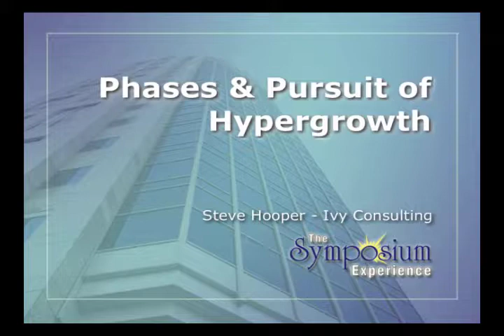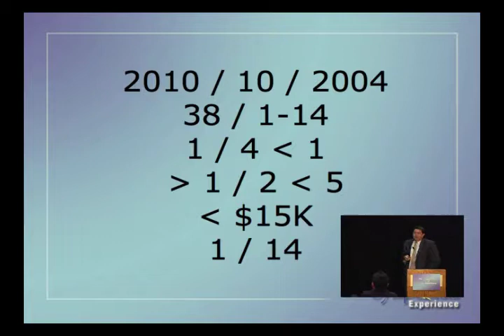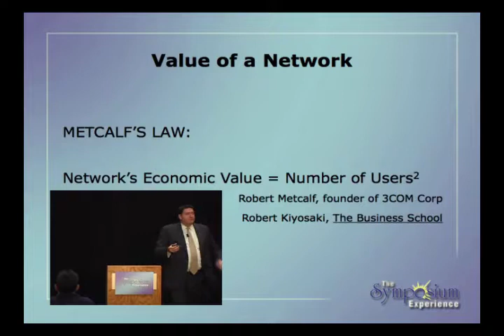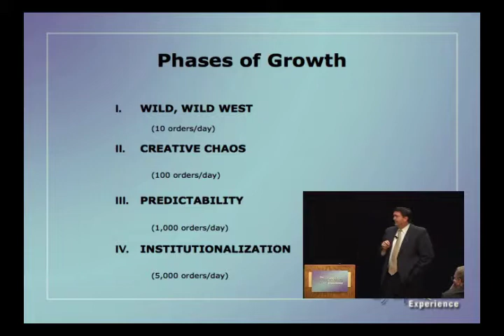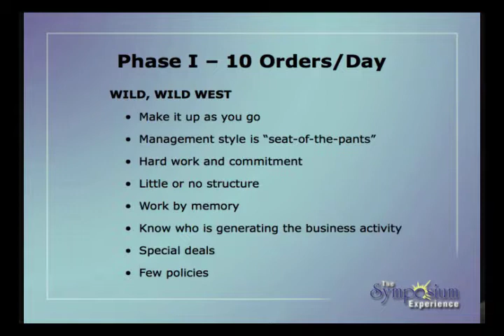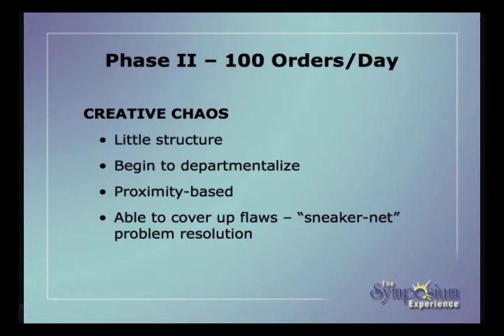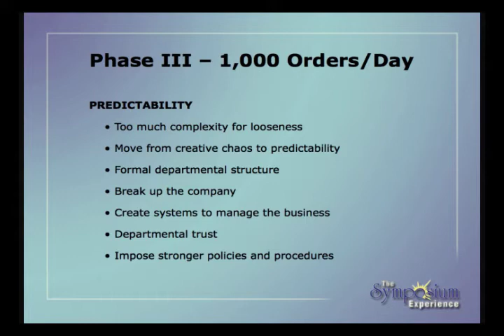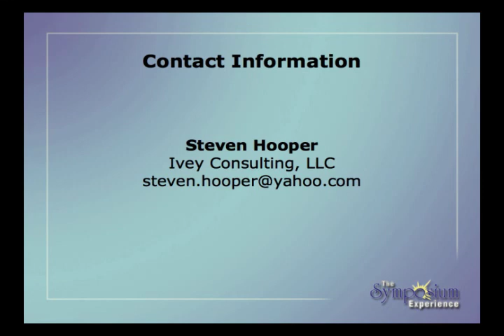Phases & Pursuit of Hypergrowth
Steve Hooper of Ivy Consulting, explores the four phases of growth in network marketing companies and also talks about his experience in hypergrowth companies.